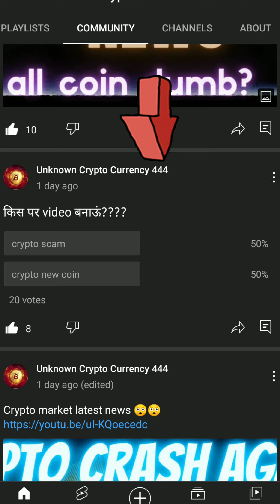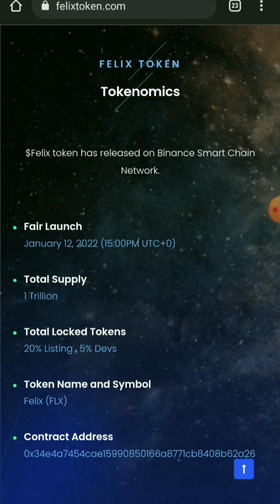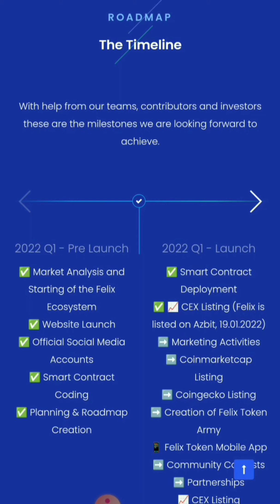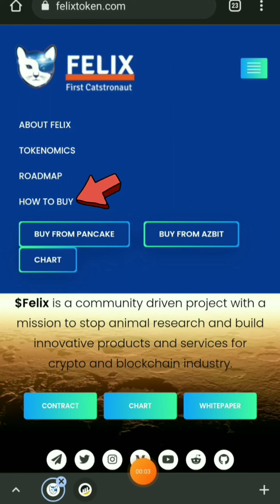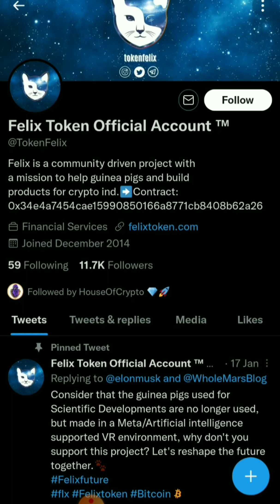Felix Token Explained | New Crypto Token| Cryptocurrency Market News Today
I am not a financial advisor, nothing in this video should be considered financial advice.

crypto market are speculative and highly volatile and you can lose everything you invest.

Felix token review in hindi

crypto new coin today

new crypto Currency launch today

crypto market coin news

crypto new token launching date

how to buy Felix token

Felix token buy pancakeswap

Felix token buy azbit

Felix token kaise buy karre?

Felix token tokenomics details in hindi

Felix listed on poo coin sawap

Felix token listed Crypto swap hindi

Felix token tweeter account details

Felixtoken explained in hindi

FLX TOKEN total supply information in hindi

unknown Crypto Currency 444 information

Felix token initial token distribution information

Felix token ecosystem details in hindi

Felix token price today in hindi

new crypto token News in india today

new cryptoCurrency launch date in india today

Felix road map information in hindi

felixtoken explained in English